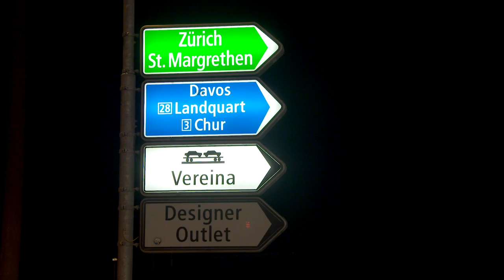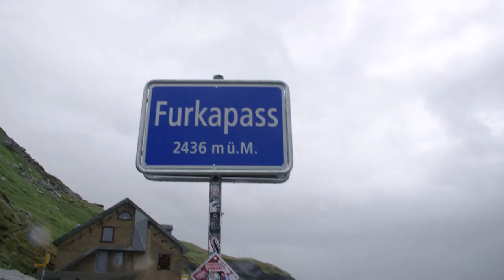TORTOUR 2015: 1000 km nonstop ultra-cycling around Switzerland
TORTOUR – the name says it all: The 7th edition of the Swiss non-stop ultra-cycling race, presented by IWC, from 13 to 16 August 2015 was definitely more of a torture than expected. After a prologue with temperatures around 30°C the weather started to turn for the worse on the 1’000km and 12’500 metres in altitude course, bringing in single-digit temperatures and pouring rain. These extreme conditions, however, did not seem to affect Luxemburg’s Ralph Diseviscourt, winner in the TORTOUR Solo Men category. He was leading the field over 900km and kept his position until the end of the race, claiming victory clocking in a time of 36 hours and 51 minutes. Nicole Reist from Switzerland managed the course as the only female solo racer in 46 hours and 28 minutes.
Bei der 7. Austragung der TORTOUR, presented by IWC, vom 13. bis 16. August 2015 war der Name Programm: Nachdem der Prolog am Donnerstag bei schwülwarmen Temperaturen über 30°C stattfand, herrschten auf der 1000 Kilometer langen Ultracycling-Rennstrecke mit 12‘500 Höhenmetern oftmals kalte Temperaturen im einstelligen Bereich und strömender Regen. Diesen Umständen trotzte in der Kategorie TORTOUR Solo Men der Luxemburger Ralph Diseviscourt am besten: Er führte über rund 900 Kilometer und brachte seinen Sololauf mit einer Zeit von 36h 51min souverän ins Ziel. Die Schweizerin Nicole Reist bezwang die Strecke als einzige Solofahrerin in 46h 28min.